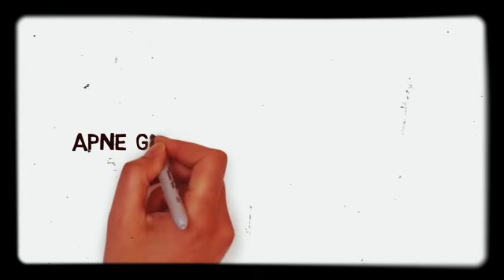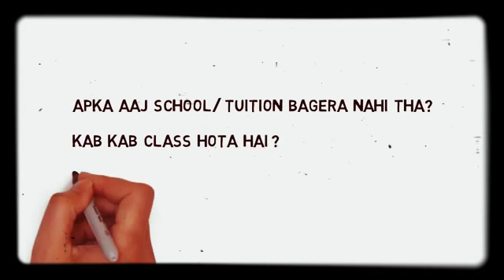Ladki se phone pe baat karne ke tarike ||फोन पर पटाने लड़कियां ladki ko phone par kaise impress kare